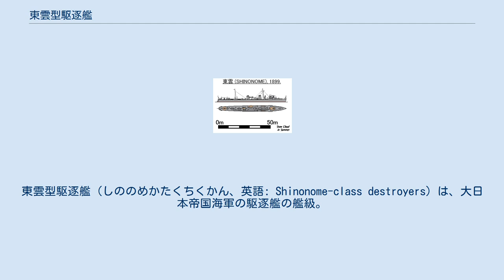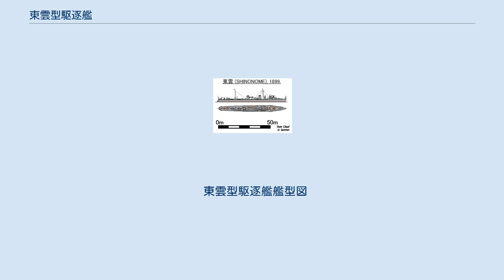東雲型駆逐艦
東雲型駆逐艦（しののめかたくちくかん、英語: Shinonome-class destroyers）は、大日本帝国海軍の駆逐艦の艦級。
第一期海軍拡張計画に基づき、イギリス海軍D級駆逐艦の準同型艦として、明治29年・30年度計画でイギリスのソーニクロフト社に6隻が発注された。
叢雲型（英語: Murakumo-class）とも称される。
 日本初の駆逐艦として、同じ第一期拡張計画で建造された雷型がヤーロー社のB級駆逐艦の準同型艦であったのに対し、本型はソーニクロフト社のD級駆逐艦の準同型艦とされた。
船型は同型と同じく乾舷の低い平甲板型・2本煙突艦とされ、艦首が波浪に突っ込んだときに海水をすくい上げないように、水はけの良い亀甲型（タートルバック）とされたのも同様である。
なお、舵は従来と同様の半釣合舵で、舵頭が海面上に露出していたことから、抗堪性の面で問題が指摘されており、続く暁型以降は改正が図られた。
 ボイラーはソーニクロフト式の石炭専焼式水管ボイラーで、蒸気性状は圧力15.5 kgf/cm2 (220 lbf/in2)、飽和温度であった。
主機関は直立式3段膨張4気筒レシプロ蒸気機関とされた。
 兵装は、雷型と同じく原型となったイギリス駆逐艦の構成が踏襲されており、艦砲としては40口径7.6cm砲（安式十二斤速射砲）1門と40口径5.7cm砲（保式六斤速射砲）5門が搭載された。
7.6cm砲は上甲板後端、5.7cm砲は司令塔上に1門と上甲板両舷に2門ずつが設置された。
また後に、司令塔上の5.7cm砲を7.6cm砲に換装するとともに、舷側の5.7cm砲も砲盾なしの山内式に換装された。
 また魚雷については、上甲板後部の中心線上に2個の旋回台を設け、これに人力旋回式の45cm魚雷発射管を1門ずつ設置した。
 全艦が日露戦争に参戦、日本海海戦にも参加している。
 東雲型駆逐艦艦型図